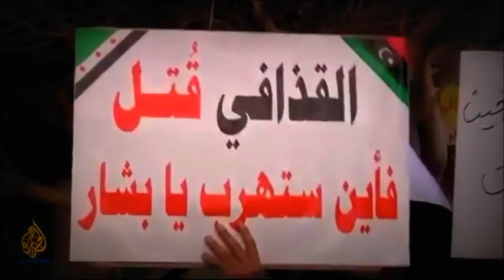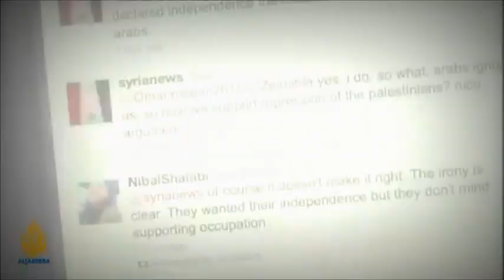2011: year of revolution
"Those who make peaceful revolution impossible make violent revolution inevitable." - JFK
Clips taken from Al Jazeera, Press TV & Awakening Records. Please share in celebrating 2011, giving so many people across the middle east a voice.